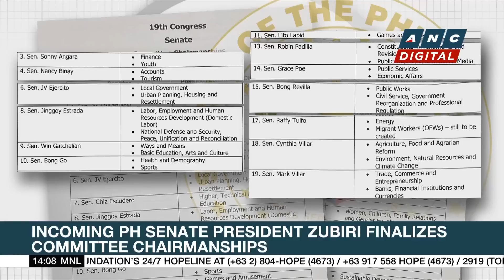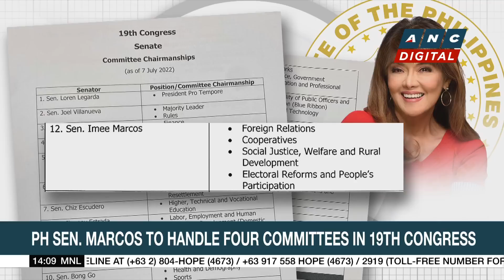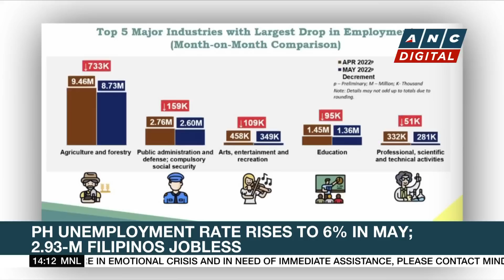LOOK: Marcos meets with energy officials to discuss global oil crisis | ANC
Rundown: President Marcos meets with energy officials to discuss the agency's plans in addressing the global oil crisis.